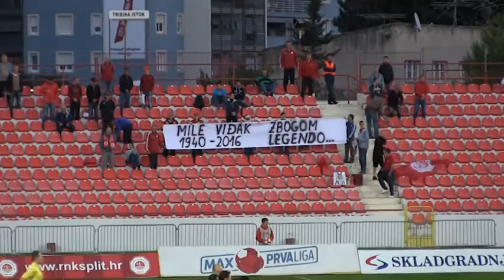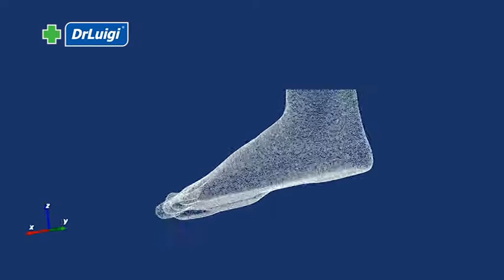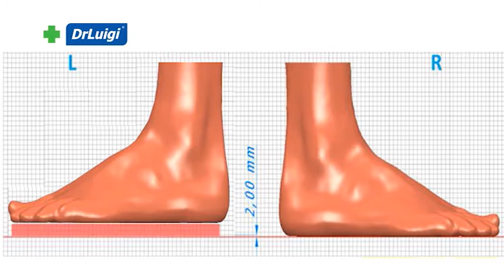Dribling - Toni Bartulović 24.10.2016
Gost:
- Toni Bartulović (voditelj i trener Škole nogometa Spalato)

Teme:
- ovog vikenda igrale su se utakmice 13. kola MAXtv Prve Hrvatske nogometne lige
- u petak na splitskom groblju Lovrinac pokopan legendarni igrač i trener Splita, koji je igrao i u Hajduku. gospodin Milan Viđak
- strijelci Voljaka više od desetljeća neprikosnoveni su u cijeloj Republici Hrvatskoj u disciplini skit, te su se još jednom okitili ekipnim prvakom Hrvatske, a tim povodom primio ih je gradonačelnik Solina Dalibor Ninčević